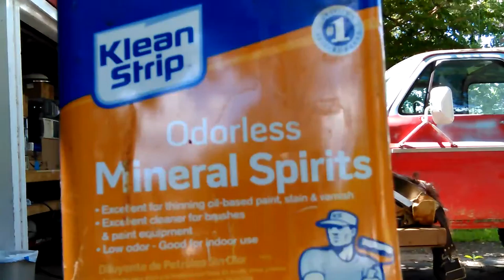Don Making a new Wooden Base for Mail Box VID_20170628_154638.mp4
Don Making a new Wooden Base for Mail Box

Thanks,

Don